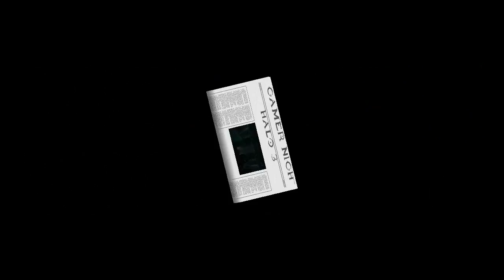MSXbox World: Halo 3 Gamer Night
5-minutes worth of Highlights from the 2 and a half hours worth of carnage during MSXboxWorld.com's Halo 3 Gamer Night, which took place Feb. 13th 2010.

Prizes up for grabs included two Halo 3 ODST Wireless controllers. for details regarding further Xbox LIVE events.